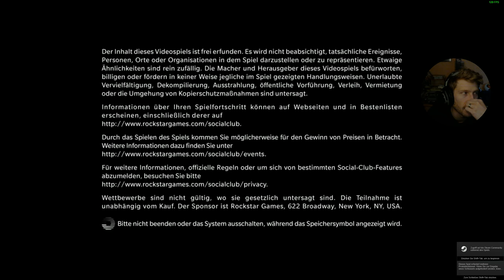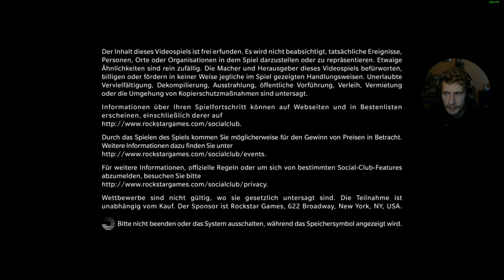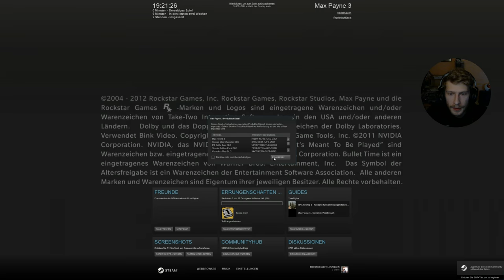(gmg) Max Payne 3 mal gezeigt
Max payne 3 auf Steam